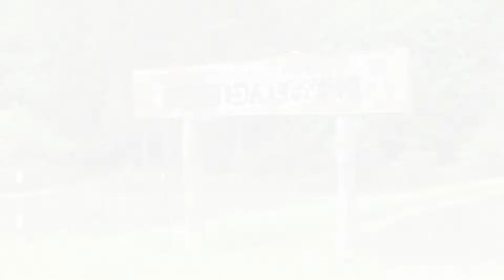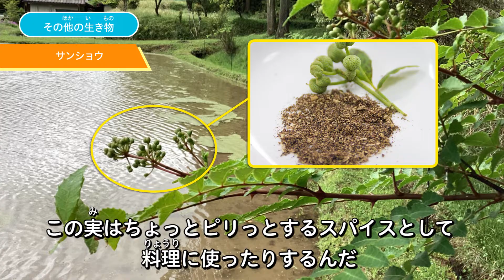宝酒造「田んぼの学校オンライン」田んぼと自然編① ～春の生き物～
宝酒造「田んぼの学校オンライン」田んぼと自然編動画第一弾！田んぼの周りで見つけたたんぽぽの違いやカエルの一生がわかる動画をお届けします。お楽しみください！